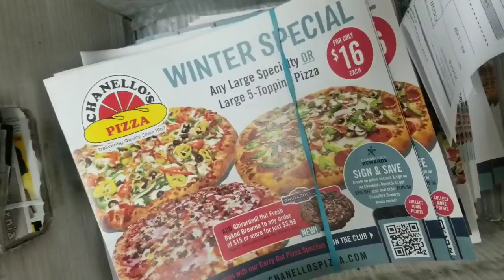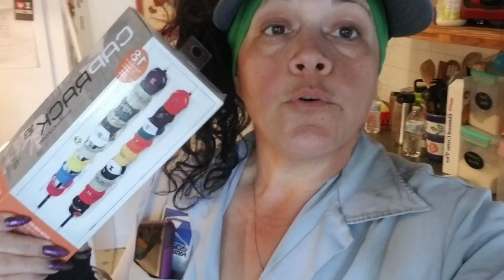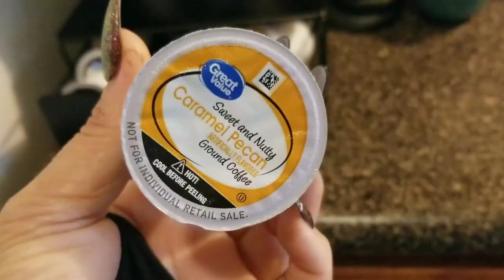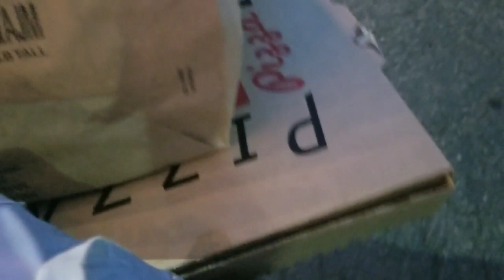Shortest vlog ever..